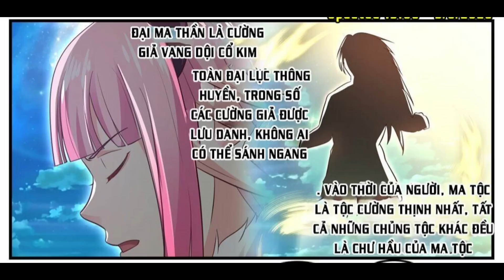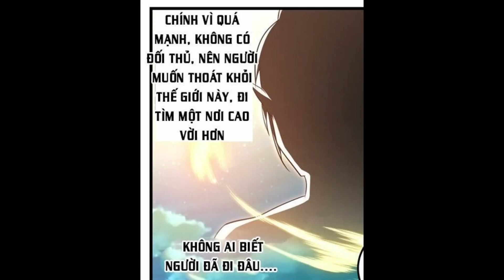Tổng Hợp Review : Main Phế vật 3 năm- Lột xác trên con đường thành cường giả- Phần 24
Review truyện : Võ Luyện Đỉnh Phong
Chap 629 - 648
Donate ủng hộ cho AD Trà Sữa: Momo :  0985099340, , Momo: 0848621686 VietTinbank:  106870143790
 (Phạm Thị Lan)
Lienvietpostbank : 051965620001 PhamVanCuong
Cảm ơn mọi người!
- Danh Sách Review truyện hay
Hệ Thống Tu Luyện Võ Đạo Phân làm:
Bên trong Càn Khôn:
 + Thối Thể Cảnh: Tầng 1 - Tầng 9,
+ Khai Nguyên Cảnh: Tầng 1 - Tầng 9,
+ Khí Động Cảnh: Tầng 1 - Tầng 9,
+ Ly Hợp Cảnh: Tầng 1 - Tầng 9
 + Chân Nguyên Cảnh: Tầng 1 - Tầng 9,
 + Thần Du Cảnh: Tầng 1 - Tầng 9, .
+ Siêu Phàm Cảnh: Chia làm 3 tầng,
+ Nhập Thánh Cảnh: Chia làm 3 tầng,
+ Thánh Vương Cảnh: Chia làm 3 tầng, v
 + Hư Vương Cảnh: Chia làm 3 Tầng
+ Đạo Nguyên Cảnh: Chia làm 3 tầng,
+ Đế Tôn Cảnh: Chia làm 3 tầng,
 Có hai loại xưng hô: - Ngụy Đế
                                      - Đại Đế
Bên ngoài Càn Khôn:
+ Nửa bước Khai Thiên: .
+ Khai Thiên Cảnh:  Chia làm cửu phẩm: Hạ Phẩm ( Chân Quân ): Nhất Phẩm – Nhị Phẩm – Tam Phẩm. Trung Phẩm ( Thiên Quân ): Tứ Phẩm — Ngũ Phẩm – Lục Phẩm.
Thượng Phẩm ( Thần Quân) : Thất Phẩm – Bát Phẩm – Cửu Phẩm.
© Bản quyền thuộc về Tiểu Muội AUDIO
© Copyright by Tiểu Muội AUDIO ☞ Do not Reup